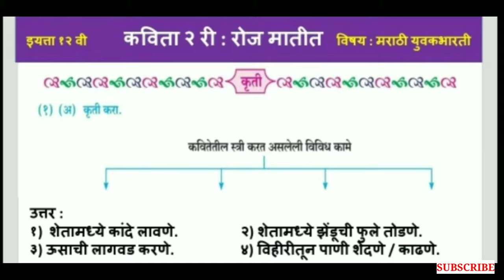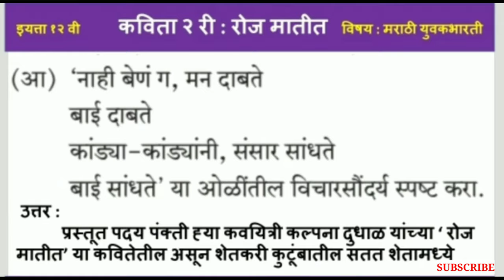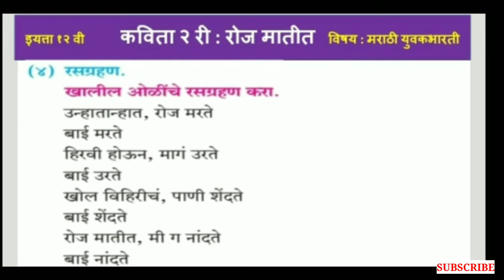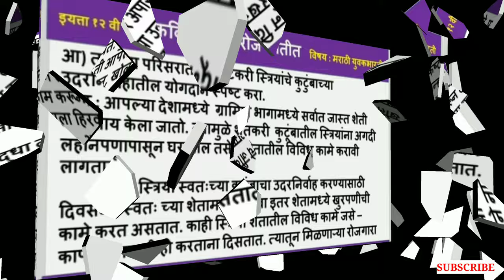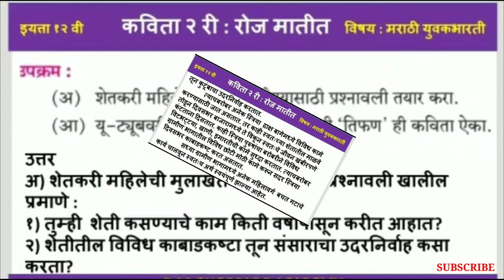वर्ग 12वी , मराठी - कविता 2 : रोज मातीत / roj matit ( संपूर्ण स्वाध्याय)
वर्ग 12 वी , विषय - मराठी yuvakbharati .कविता दुसरी : रोज मातीत
संपूर्ण स्वाध्याय..

class 12th , marathi 2nd poem roj matit exercise.

imp for 12th std students